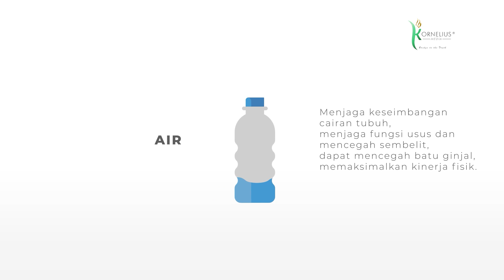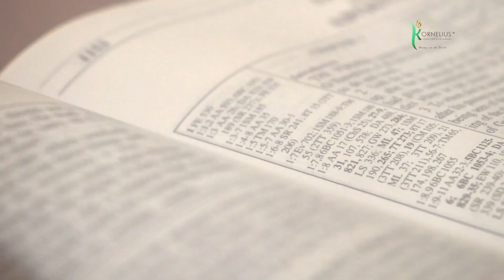HUBUNGAN POLA MAKAN SEHAT DAN KESEHATAN EMOSIONAL | Oleh:Jeinner Jenry Rawung, S.Psi, M.Pd | LIFE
► Konon makanan tinggi gula, buat anak jadi lebih hiperaktif dan bersemangat. Sebaliknya konon makan kebanyakan bikin orang justru jadi relaks dan ngantuk. Dan masih banyak lagi kabar-kabar lainnya. Begitu banyak kepercayaan masyarakat sehubungan dengan pola makan dan emosional seseorang. Lantas, manakah yang dapat dipercaya? Lebih dari itu, benarkah pola makan kita ada hubungannya dengan emosional kita?

▷ Saat ini kita akan mengikuti diskusi kesehatan yang akan di bawakan oleh: Jeinner Jenry Rawung, S.Psi, M.Pd, CHTe, CSHNTh, CPS dan Topik yang akan kita bahas bersama dimalam ini, yaitu HUBUNGAN POLA MAKAN SEHAT DAN KESEHATAN EMOSIONAL